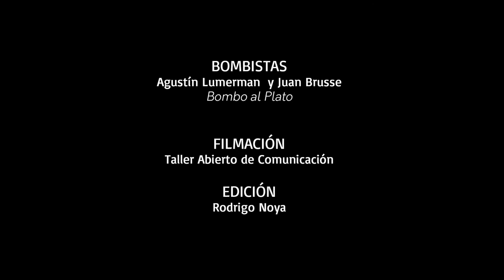Gabriel Nenna | Demostración de baile | Relevamiento del baile de murga porteña 2013